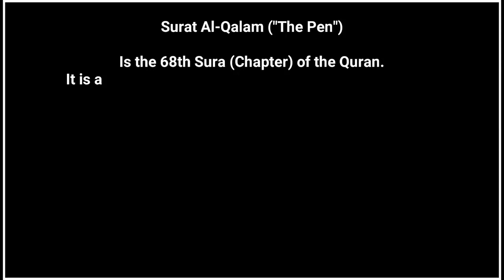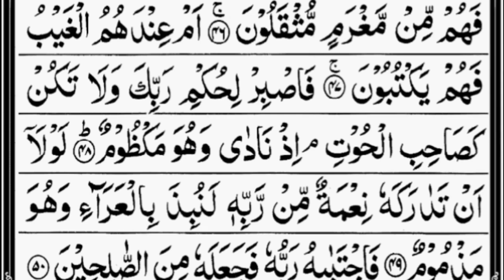68 Surah Al Qalam The Pen Full By Sheikh Abdur Rahman As Sudais With Arabic Text 68 سورۃ القل